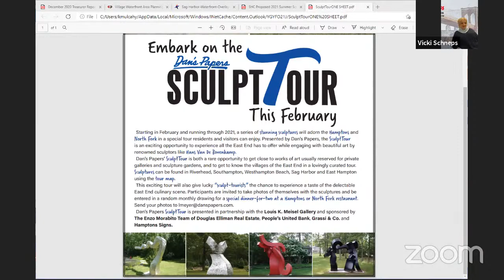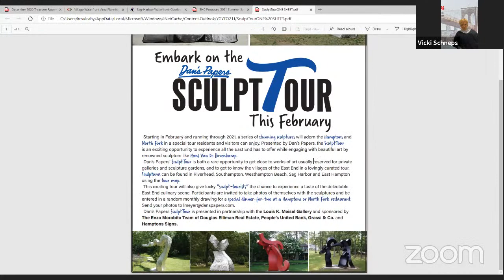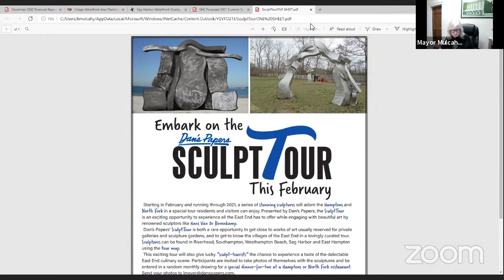Mayor and Board of Trustees - Regular Meeting